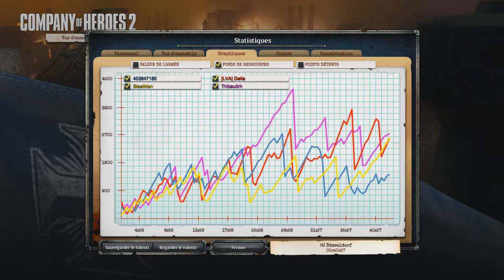Replay 7: Company of Heroes 2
Première bataille contre les anglais.